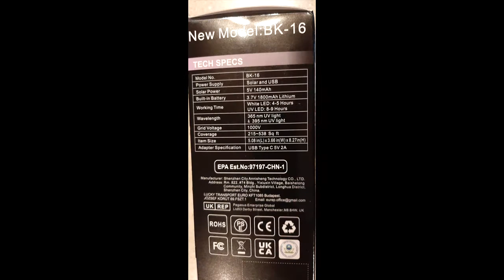ANYSUN - SOLAR POWERED BUG ZAPPER & LANTERN COMBO from AMAZON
TODAY WE ARE UNBOXING THE ANYSUN SOLAR POWERED BUG ZAPPER AND LANTERN COMBO WE PURCHASED ON AMAZON for just under $40!

WE APPRECIATE ALL OF THE SUPPORT!! Without you none of this would be possible!!

No one has paid us for our thoughts or opinions!

FOR THIS VIDEO:
PHOTOS / VIDEOS: TAKEN USING THE SAMSUNG GALAXY A50 (notsponsored)

EDITING PROGRAM USED: HD MOVIE MAKER PRO (notsponsored)

USE THIS LINK, SO YOU CAN CHECK OUT AND TRY CANVA FOR YOURSELF, THE FREE PROGRAM WE USE TO MAKE THUMBNAILS, INTROS AND OUTROS! FOR ALL OF OUR VIDEOS! (notsponsored)

     We look forward to any and all mail from our viewers! We will be sure to post videos of every delivery we receive!

     We also welcome any video ideas or requests (within reason,)  product review requests and more!! If we can make it happen, we will!!

If you would like to send mail our way, please do so at: